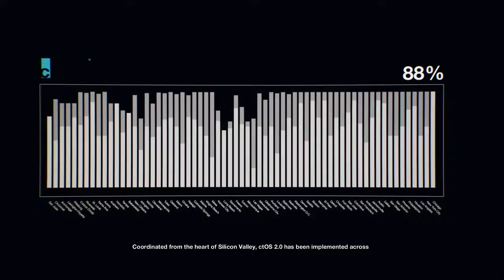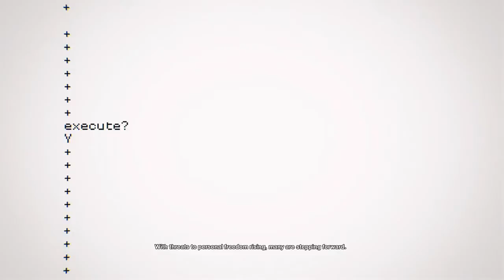Watch Dogs 2 Playthrough P2 | ...Hack The Nation.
Edited, Uploaded and Subtitled with CyberLink PowerDirector 12

Now that Retr0 is a member of DEDSEC he now has access to a plethora of things like new hacks and potentially so much more!

Also, ctOS 2.0 in reality is actually pretty bad. It's plain stupid. If the first version had so many issues and could be completely taken down, why make another version of it?
Plus now they have robots, cars and even water mains running on ctOS 2.0...

My Upload Schedule is now:
3 to 5pm everyday of the week